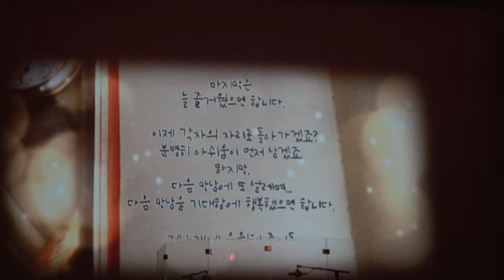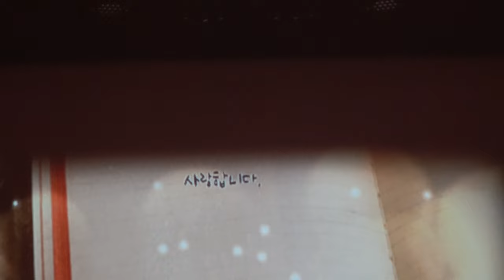박시환 '시화니가 팬들에게' 인사글영상 막공 20150115 [난로콘서트]